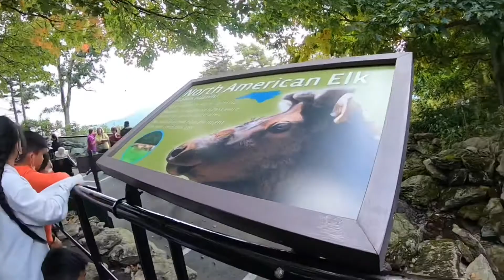Seven Devils North Carolina A Little Bit Of Everything